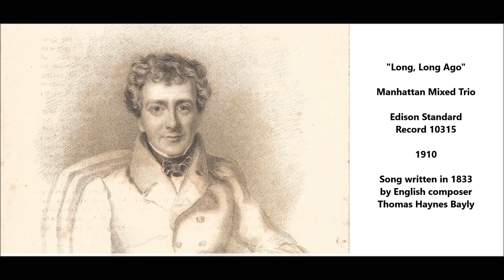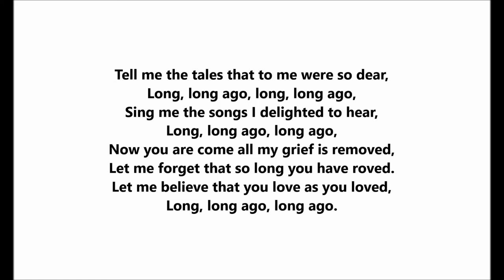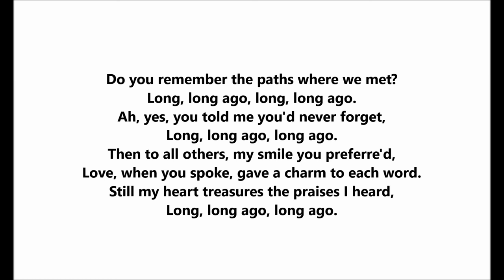"Long, Long Ago" Thomas Haynes Bayly song, Tell me the tales that to me were so dear, Long, long ago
Song by Thomas Haynes Bayly (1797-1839)

Tell me the tales that to me were so dear,
Long, long ago, long, long ago,
Sing me the songs I delighted to hear,
Long, long ago, long ago,
Now you are come all my grief is removed,
Let me forget that so long you have roved.
Let me believe that you love as you loved,

Do you remember the paths where we met?
Ah, yes, you told me you'd never forget,
Then to all others, my smile you preferre'd,
Love, when you spoke, gave a charm to each word.
Still my heart treasures the praises I heard,

Tho' by your kindness my fond hopes were raised,
You by more eloquent lips have been praised,
But, by long absence your truth has been tried,
Still to your accents I listen with pride,
Blest as I was when I sat by your side.